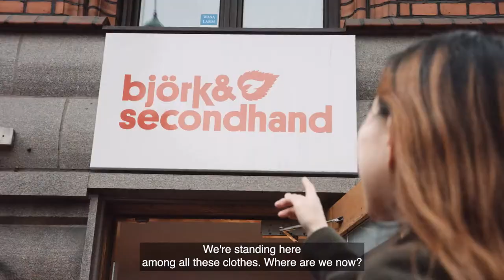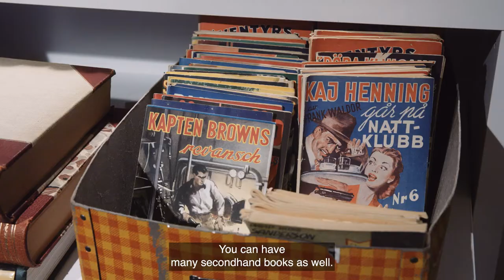Food & culture - tips what to see and do in Gothenburg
Tips what to see and do in Gothenburg!